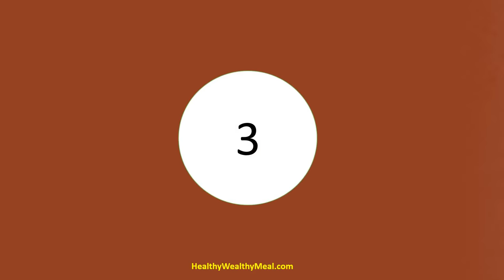Top 10 Health Benefits of Tamarind Seeds - Healthy Wealthy Tips